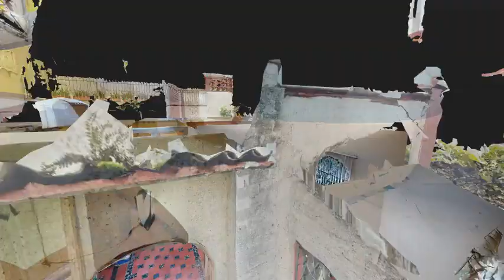Coyoacán Imperdible Joya Icónica, Cuca y Pequeña Casita Remodelar Short Intro